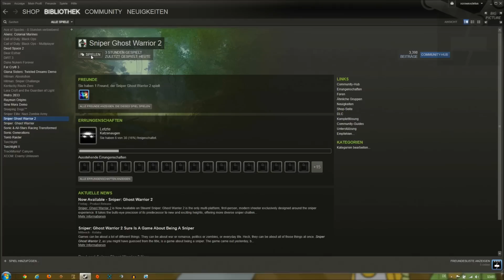Sniper Ghost Warrior 2: Mal was anders =)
Teil 1 vo 2. Ha das Video gester 17.03.13 ufgnoh, so stimme die Agabe woni mache wägem Release.